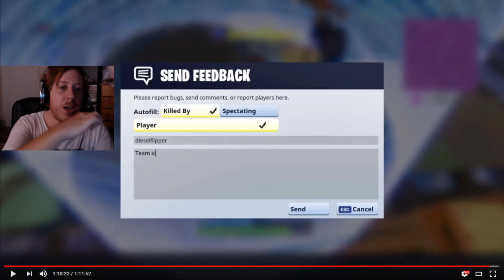THE WORST THING YOU CAN DO IN SOLO QUEUE!!! | Fortnite Battle Royale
Just after finishing my live stream, i had to go off and get this recording done showing just how bad some people are in fortnite battle royale, i hope you all enjoy